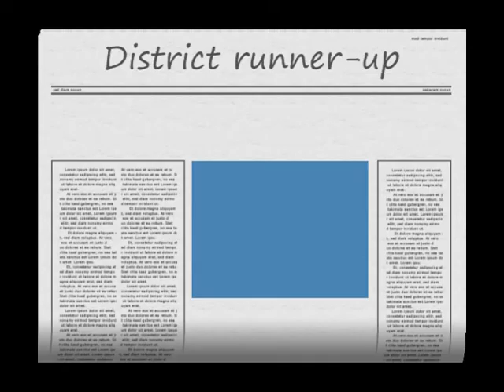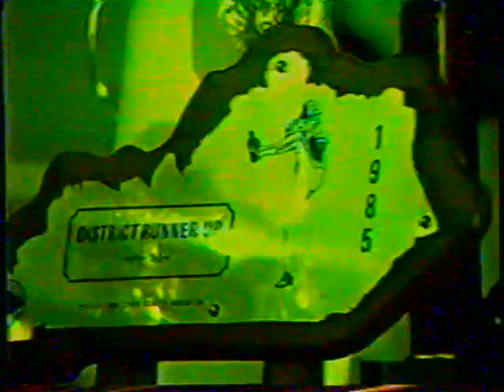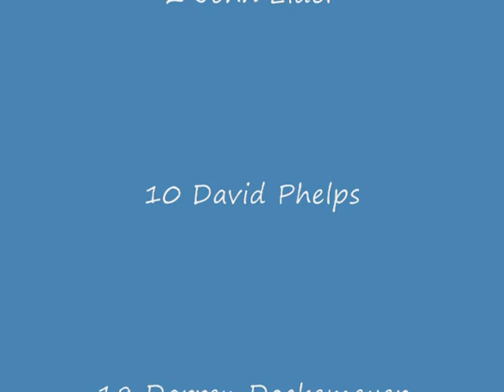1985 OCHS Baseball